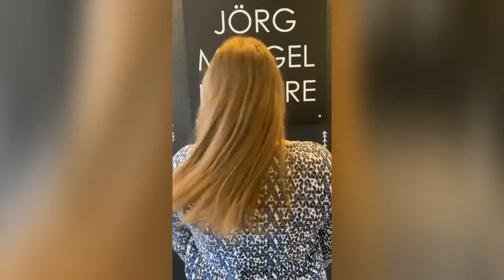MEINE ERSTE NATÜRLICHE DAUERWELLE VON DEN LOCKENPROFIS JOERG MENGEL FRISEURE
Gerade die erste Dauerwelle im Leben erfordert viel Vertrauen in denjenigen, der sie machen darf! Wir freuen uns, dass wir das so oft sein dürfen und freuen uns über Deinen Anruf unter 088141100